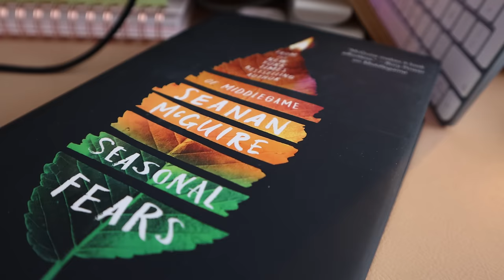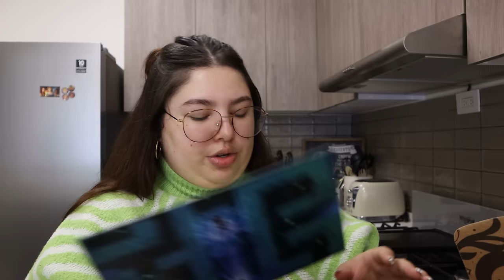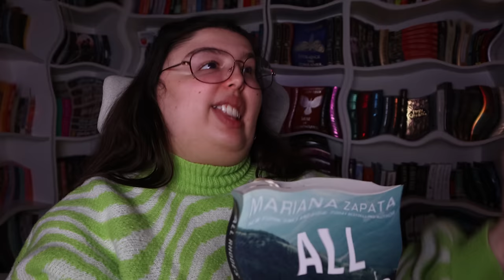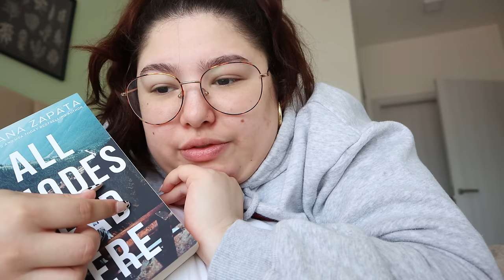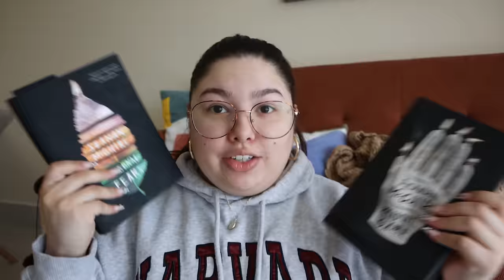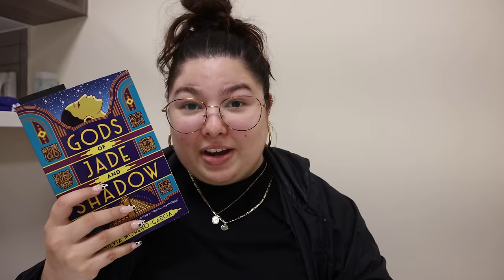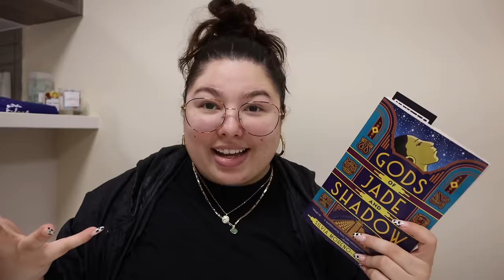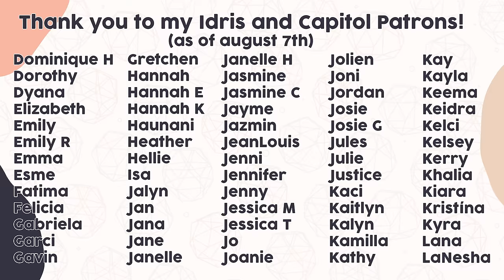i read for 24 hours... but i stopped the timer whenever i wasn't reading🫣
hi friends! today, we have a 24 hour readathon vlog... but i stopped the timer whenever i wasn't reading 🫣 featuring all rhodes lead here, seasonal fears, and gods of jade and shadow❤️‍🔥 to push through my TBR, i decided that reading for 24 hours straight would do the trick. i truly just wanted to see how many books i could read in a 24 hour period and here's the result... we have some fantasy, sci-fi, romance, and historical fiction novels in this video. enjoy friends!

boxes unboxed were from july🕺🏻

when browsing for books to read, i always look for book reviews. reading vlogs have become some of my absolute favorite videos to film so i had to try out reading for 24 hours... (spoiler alert: i read 3 books in 24 hours). the concept is simple: you set a TBR and try to read as much as you can in 24 hours! booktube and tiktok have buzzed about these books… let’s see if i’ll enjoy them. the video has a book talk / book review portion as i read the books that is completely spoiler free, as well as live reactions. i hope you guys enjoy this one and come out with one more book to add to your TBR and some good book recommendations for 2022!

— books mentioned
all rhodes lead here by mariana zapata
seasonal fears by seanan mcguire
the untertaking of hart and mercy by megan bannen
the darkening by sunya mara